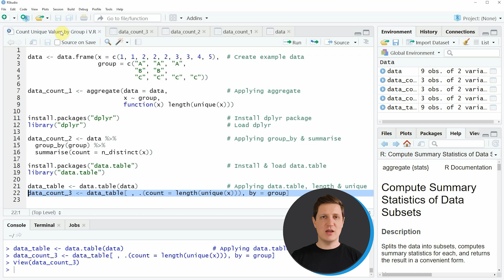Count Unique Values by Group in R (3 Examples) | Distinct Numbers | dplyr & data.table Package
How to count unique values by group in the R programming language. More details
R code of this video:

data ‹- data.frame(x = c(1, 1, 2, 2, 2, 3, 3, 4, 5),  # Create example data
                   group = c("A", "A", "A",
                             "B", "B",

data_count_1 ‹- aggregate(data = data,                # Applying aggregate
                          x ~ group,
                          function(x) length(unique(x)))

library("dplyr")                                      # Load dplyr

data_count_2 ‹- data %›%                              # Applying group_by & summarise
  group_by(group) %›%
  summarise(count = n_distinct(x))

install.packages("data.table")                        # Install & load data.table
library("data.table")

data_table ‹- data.table(data)                        # Applying data.table, length & unique
data_count_3 ‹- data_table[ , .(count = length(unique(x))), by = group]